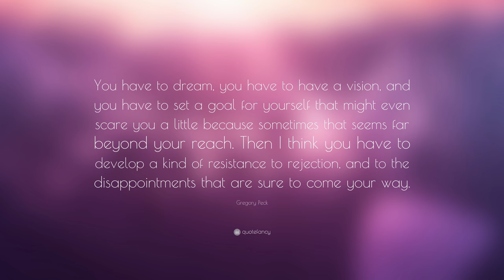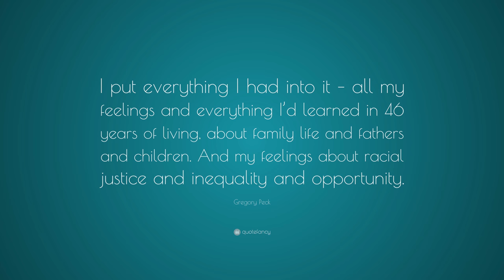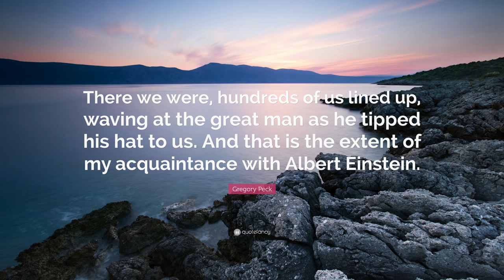TOP 20 Gregory Peck Quotes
“Tough times don’t last, tough people do, remember?”
— Gregory Peck (00:00)

“Faith gives you an inner strength and a sense of balance and perspective in life.”
— Gregory Peck (00:07)

“I just do things I really enjoy. I enjoy acting. When I’m driving to the studio, I sing in the car. I love my work and my wife and my kids and my friends. And I think, ‘You’re a lucky man, Gregory Peck, a damn lucky man.’”
— Gregory Peck (00:14)

“You have to dream, you have to have a vision, and you have to set a goal for yourself that might even scare you a little because sometimes that seems far beyond your reach. Then I think you have to develop a kind of resistance to rejection, and to the disappointments that are sure to come your way.”
— Gregory Peck (00:21)

“Sorry, honey, but I haven’t worn a nightgown in years.”
— Gregory Peck (00:28)

“I don’t lecture and I don’t grind any axes. I just want to entertain.”
— Gregory Peck (00:35)

“It just seems silly to me that something so right and simple has to be fought for at all.”
— Gregory Peck (00:42)

“Overacting is a self-indulgence, while underacting comes either through a lack of talent or a lack of courage.”
— Gregory Peck (00:49)

“What is wrong with keeping guns out of the hands of the wrong people?”
— Gregory Peck (00:56)

“What did I do in high school? I grew from 5 feet 4 inches to 6 feet 2 inches.”
— Gregory Peck (01:03)

“If you have to tell them who you are, you aren’t anybody.”
— Gregory Peck (01:10)

“Entertainment is all right, but entertainment with an idea behind it is much more important.”
— Gregory Peck (01:17)

“I’m not a do-gooder. It embarrassed me to be classified as a humanitarian. I simply take part in activities that I believe in.”
— Gregory Peck (01:24)

“I never liked the name Eldred. Since nobody knew me in New York, I just changed to my middle name.”
— Gregory Peck (01:31)

“Gregory Peck is the hottest thing in town. Some say he is a second Gary Cooper. Actually, he is the first Gregory Peck.”
— Gregory Peck (01:38)

“The emotion is the music and the script is the libretto.”
— Gregory Peck (01:45)

“I put everything I had into it – all my feelings and everything I’d learned in 46 years of living, about family life and fathers and children. And my feelings about racial justice and inequality and opportunity.”
— Gregory Peck (01:52)

“I have tales to tell, but I don’t tell them. Discretion. Discretion.”
— Gregory Peck (01:59)

“They say the bad guys are more interesting to play but there is more to it than that – playing the good guys is more challenging because it’s harder to make them interesting.”
— Gregory Peck (02:06)

“There we were, hundreds of us lined up, waving at the great man as he tipped his hat to us. And that is the extent of my acquaintance with Albert Einstein.”
— Gregory Peck (02:13)